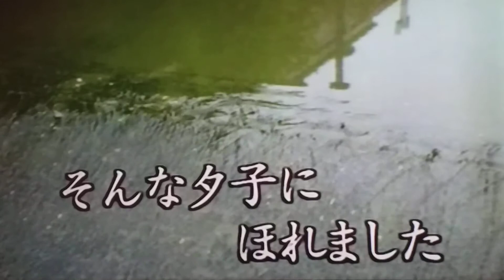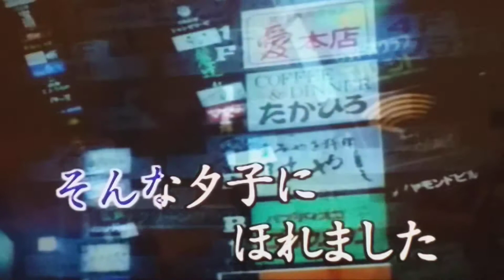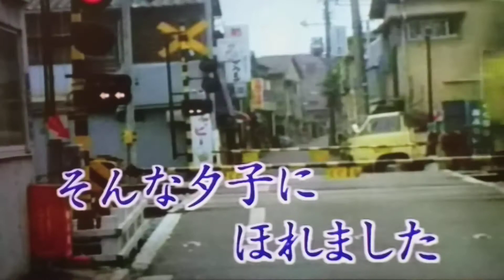そんな夕子にほれました 增位山太志郎